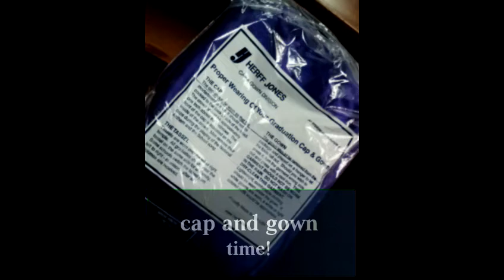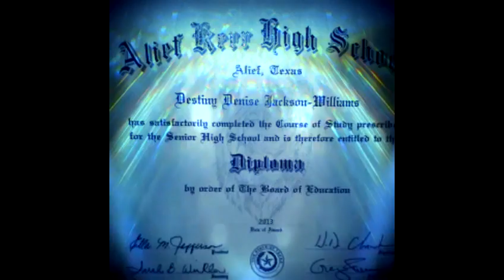2013 senior montage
Im from class 2013!! And I've done it. Graduated high school